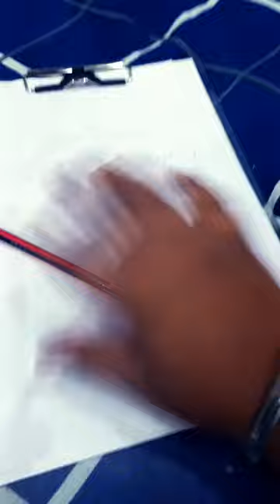Luffy drowning Tmv vlogs